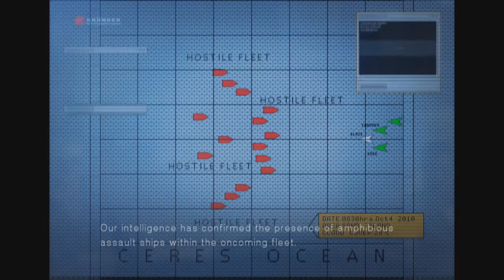Ace Combat - The Unsung War (Part 7)